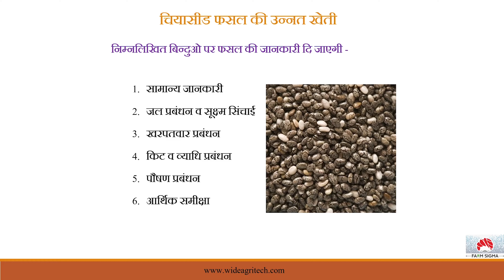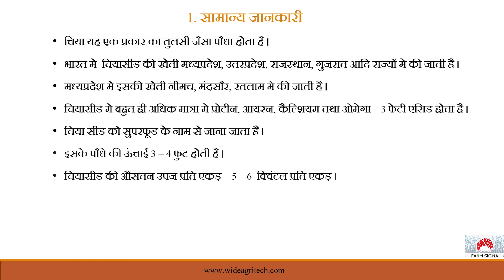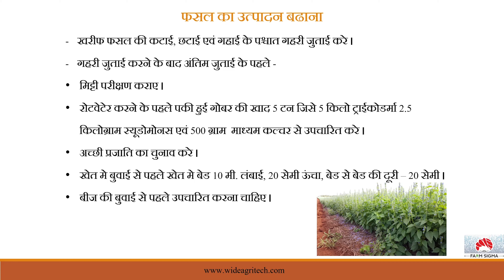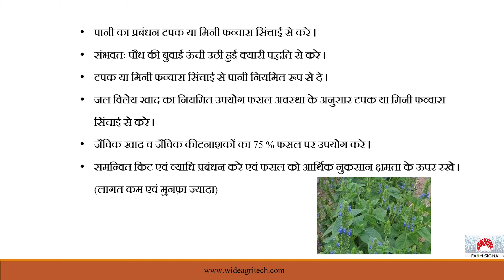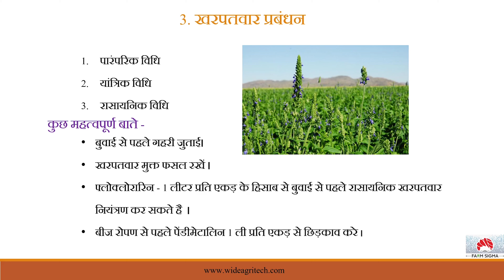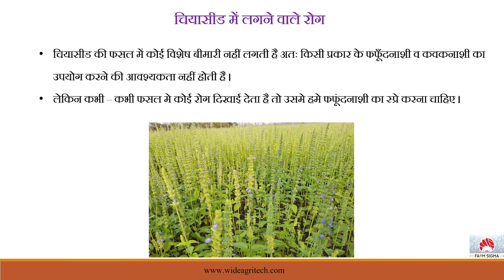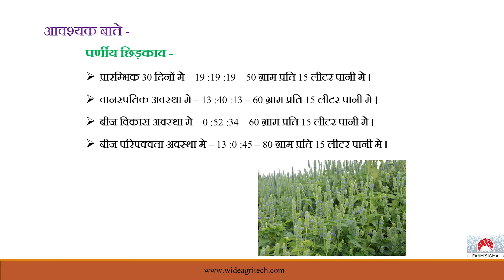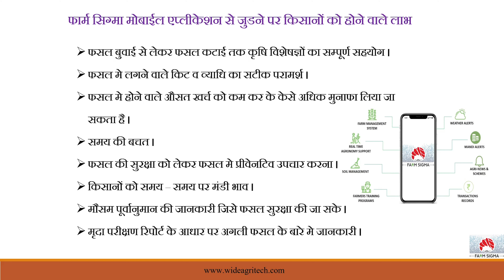चिया सीड की खेती I Chia seed Ki Kheti Kaise Karen I Chiya seed Farming I लागत, मुनाफा, खाद,बीज आदि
चिया सीड की खेती I Chia seed Ki Kheti Kaise Karen In Hindi I chiya seed Farming I लागत, मुनाफा, खाद, बीज, किट और रोग आदि

चिया सीड (Chiya seed) गुणवत्ता पूर्ण उत्पादन के लिए चिया सीड  फसल की उन्नत खेती ।
सभी किसान भाइयों को नमस्कार, इस वीडियो के माध्यम से आप चिया सीड (Chiya seed)की खेती के लिए सारी आवश्यक तकनीकी जानकारी प्राप्त करेंगे जो की निम्न प्रकार है -

𝟏- सामान्य जानकारी
𝟐- जल प्रबंधन व सूक्ष्म सिंचाई रेखा
𝟑- खरपतवार प्रबंधन
𝟒- किट व व्याधि प्रबंधन
𝟓- पौषण प्रबंधन
𝟔- आर्थिक समीक्षा

चिया सीड की खेती कैसे करें
चिया सीड की खेती,
चिया सीड क्या है
चिया सीड की खेती की पूरी जानकारी
चिया सीड की खेती कैसे और कब होती है
चिया की खेती की सम्पूर्ण जानकारी
चिया सीड की वैज्ञानिक खेती

chia seed ki kheti,
chia seed ki kheti kaise karen,
chia seed ki kheti kaise kare,
chia seed ki kheti kaise ki jaati hai
chiya seed ki kheti ki sampurn jankari